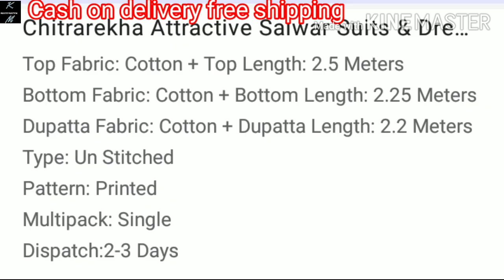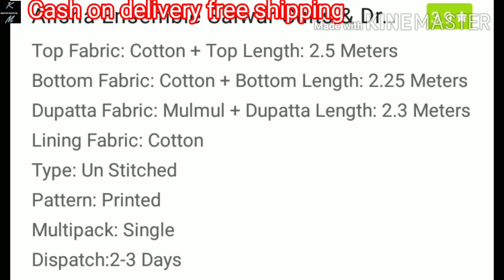Dress material online 2020 || Online shopping dress Cash on delivery dresses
1. Summer Cotton Salwar suit cash on delivery
2. Online shopping dress material 2020
3. Salwar Suit collection in cotton
4. Daily wear salwar suit summer collection
5. Dress material online shopping cash on delivery
6. Patiala suit collection cash on delivery
Hi Guys,

This video in dress material collection.
Dress Salwarsuit online suit online dress dijainar dress dress material  2020 summer Cotton new stylish trending beautiful collection dail wear unik osm printed Salwar kameez and saree Kurtis reyon Georgette Chanderi Silk sana silk banarsi Vichitra Chiffon and winter wear new modal with wholesale prices all collection

online shopping
online dress
dress material
dijainar dress
salwar suit
dress material online shopping cash on delivery
dress materials
Dressmatirials
Online suit
Online dresses
cash on delivery suit
Online suit cash on delivery
cod dress materials
cotton dress material
Salwar kameez
Suit design
Online suit shopping sites